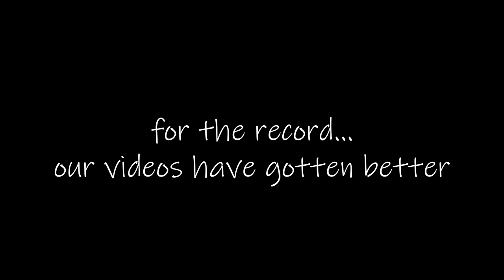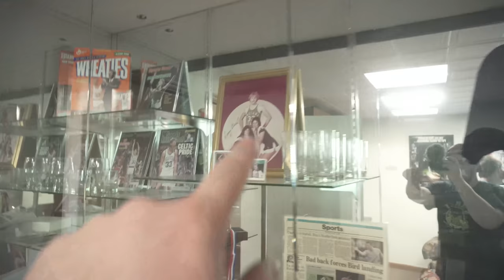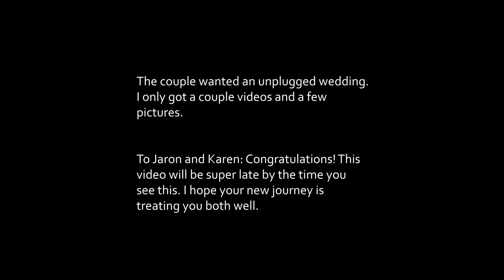THE CURSE OF LARRY BIRD (VLOG #13)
At what was supposed to be a nice wedding... Larry Bird ruined it all.